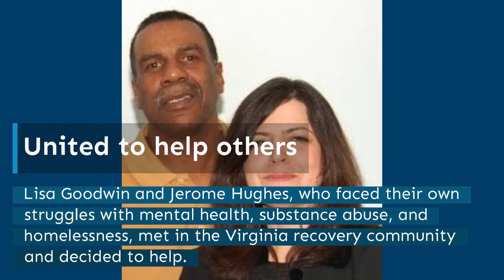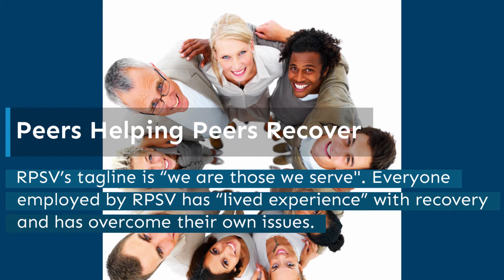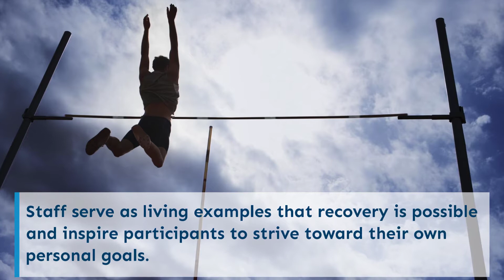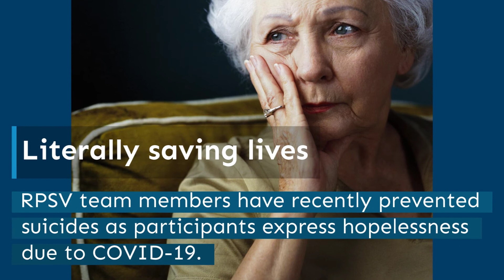Recovery Program Solutions of Virginia 2020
Recovery Program Solutions of Virginia's organizational video. August 2020